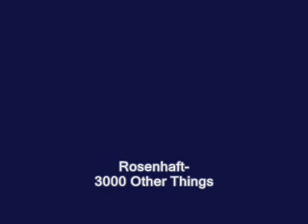Rosenhaft- 3000 Other Things